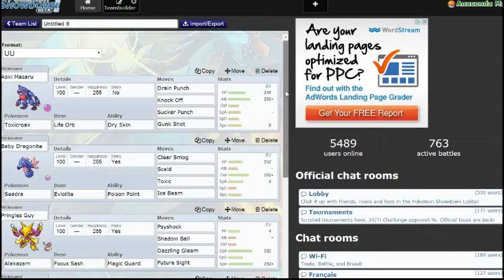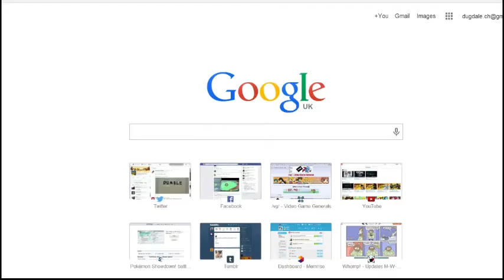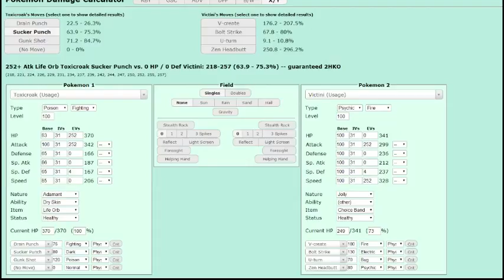JEESUUS and Friends - Finale (Showdown UU)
My temporary title was "predictions and stuff" so I properly done some cool predictions